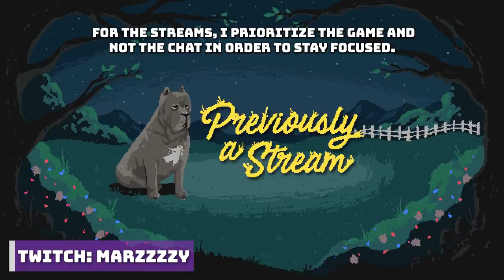Ornstein & Smough (Rest of Anor Londo) | Dark Souls Remastered Pt. 8 | Marz Plays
In part 8, we continue fighting Ornstein & Smough before exploring the rest of Anor Londo, fighting Lautrec and heading into the Darkroot Basin to fight hydra.

Richard Y ▪ Brandon H ▪ CountP ▪ Blake B ▪ Lucid▪ NellY ▪ Roark99 ▪ Espen B ▪ Xeromessiah ▪ JWaggy ▪ Simon ▪ Hamza R ▪ Owen W ▪  95Rockfan ▪ Nicole ▪ Dark Rahl ▪ TheCursedAndTorn ▪ 1baq6 ▪ A.I. Umbra ▪ Devin L ▪ Rafi M ▪ Michael G ▪ Gerwannt ▪ Adam B ▪ Bishop ▪ Antonio A ▪ Pat▪ Wanda ▪ Philipp S ▪ Ahmed A ▪ Ricky B ▪ Kay ▪ Lance A ▪ Shiz ▪ Cryora ▪Thomas ▪ Bryan ▪ Lee N ▪ MetalKharn ▪ Jason L ▪ Roy E ▪ Chris ▪ Jon B ▪ Kintoki ▪ Mike G ▪ Tanner S ▪ Robert M ▪ Tristan M ▪ Marc V.D.S ▪ Josh E ▪ John W ▪ Davis R ▪ Jose M ▪ Nugs ▪ Nairun ▪ Garrett F ▪ Marc J ▪ Michael C ▪ Volodymyr K ▪ Alex S ▪ Joshua K  ▪ Dave C ▪ Sherome A.W ▪ Yasmin ▪ Poese ▪ Vinny N ▪ Expedition O ▪Sergio I ▪ kentarre ▪ Rodrigo F ▪ Rokxp ▪ Septimus C ▪ Jason P ▪ Aj L ▪ Jon R ▪ Reggie B ▪ Sven L